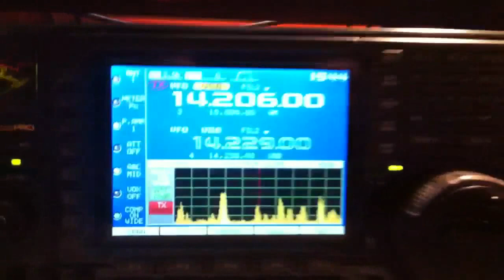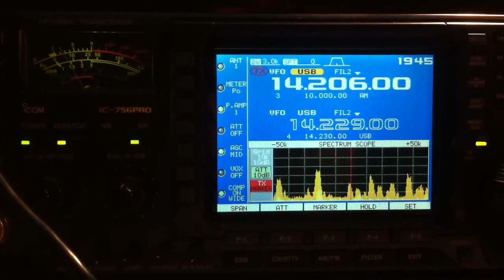Luxembourg station LX/PA9JO